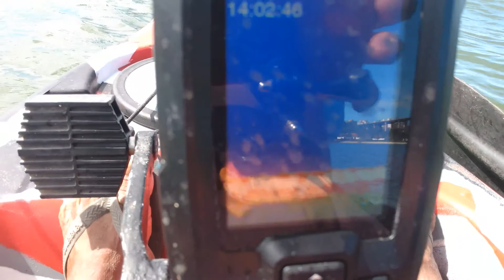Matei Bastante Corvinas Pescaria de Caiaque De Baixo da Terceira ponte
Matei Bastante Corvinas Pescaria de Caiaque De Baixo da Terceira ponte. pescaria dia 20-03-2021
V
QUEM GOSTA DE PESCARIAS DE CORVINAS, SE ESCREVÃO NO MEU CANAL DO youtube.
Venham pescar comigo quem gosta de pesca de corvinas convido a todos meus seguidores, de coração é só marcar o dia ok  pessoal !

Materiais Usado: Vara Evolution 15-30 lbs, Carretilha Marine Sports Lubina Black Widow GTS 8.3:1, 11 Rolamentos - Esquerda, linha multifilamento 26mm 30 lbs,  Leader Vexter Fluorcarbon 0.42 Mm, snep nº 08 Moura, Anzol chinu 05, Caiaque Leader com Pedal.
Vara Molinete Evolution G3 1,83mt  15-30 lbs Marine Sports, Molinete IMPORTADO Paraguai

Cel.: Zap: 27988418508